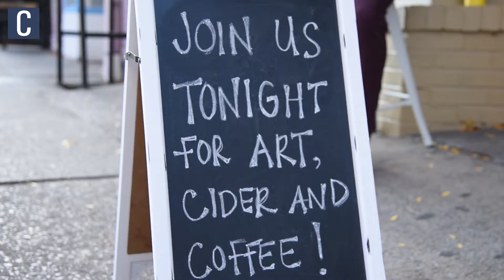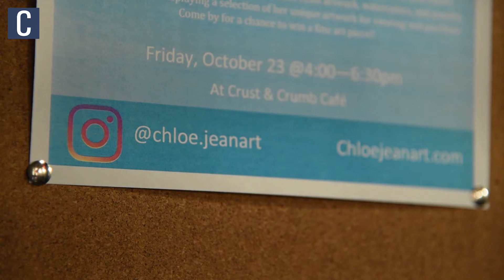Crust & Crumb hosts 'Starving Artist Series' showcasing local artwork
By Jimmy Gonzales | The Daily Collegian